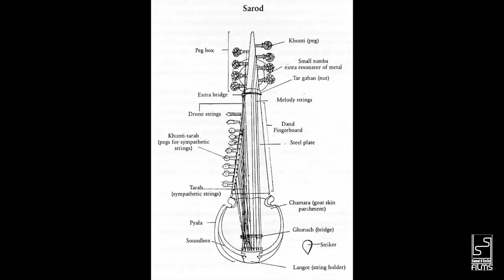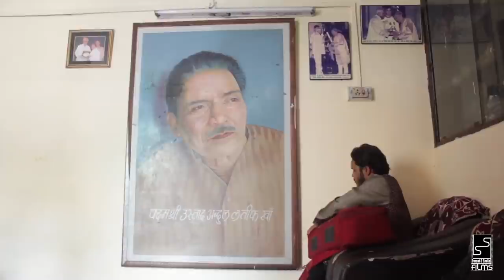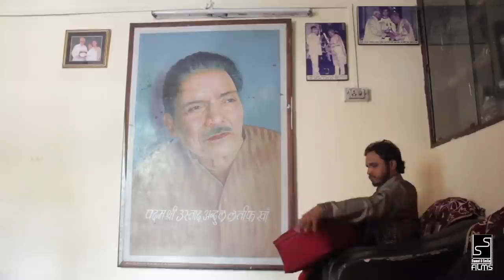ARTISTS OF BHOPAL | The Instrumentalist | SECOND PART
1 S.k.Dasgupta is a renowned Sarod player from Bhopal. His guru was Suprabhat paal  a renowned Sarod vadak..student of The Legendary Ustad Allaudin Khan ...

2 Pravin Sheolikar is a famous violinist from the city..he was tutored by his father Raam Bhau Sheolikar...and has been performing as a Violinist for over 30 years now. Mr Sheolikar is a third generation Violinist from his family ...His Daughter Chetali Sheolikar from the young generation is carrying his legacy forward.

3 Haneef Hussain is the  grandson of Legendary Sarangi player Ustad Abdul lateef khan ..and is carrying forward his legacy along with his older brother- Sarvar Hussain.

4.Rajendra Vishwaroop is the student of Ustad Zia Fariuddin Dagar..the legendary drupad vocalist..His forte lies in mastering a very rarely played Drupad instrument called 'Surbahar'..which is considered the precursor to Sarod and Sitar..and was used extensively in Drupad style of playing

5 Padmaja Vishwaroop is also the disciple of Ustad Zia Fariuddin Dagar..and is an exponent of Vichitra Veena...

6 Pramod Pushkar is a musician,writer..and his forte lies in mastering the ancient but rare instrument called 'Jal Tarang'

Directed by Rahul Raakash  Tiwari
Cinematography Snehdip Biswas, Sumit Shrivastava
Editing and Creatvies Shobhi Adhikary

# Sitar # Artist# Indian classical music# Violin# Ustad abdul lateef khan# Sarangi# Ustad  Amjad Ali khan# jaltarang # Radhika mohan mohitro# vichitra veena # Zia Fariuddin dagaar # Drupad # Khayal # Surbahar # Artists# Musicians # Tantrakari # Gayan # kharaj # Pancham# Nishad # Ustad ALLAUDIN KHAN # Ravi shankar # Annapurna devi # Sursingar